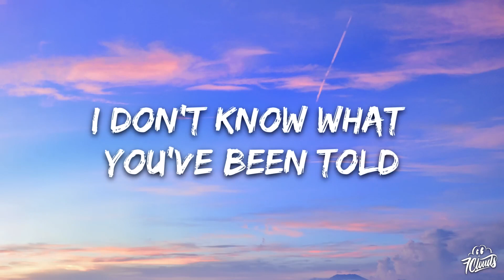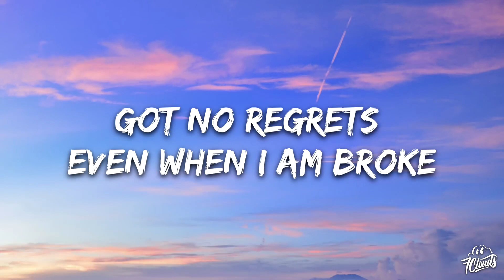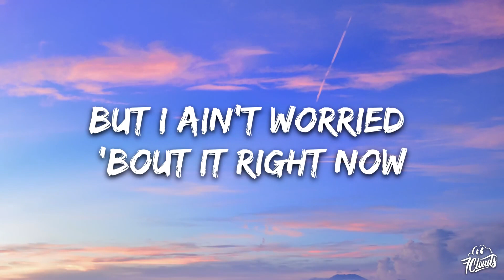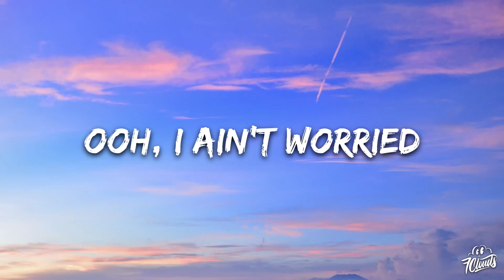I Ain’t Worried Lyrics song 🎸|| OneRepublic